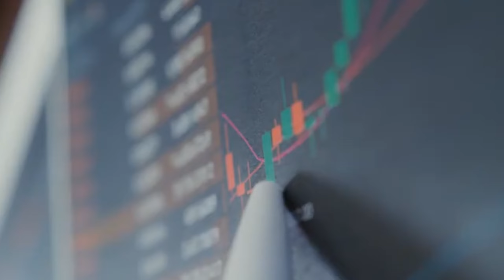share market ka gyan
yahan se sikhe share market
share market